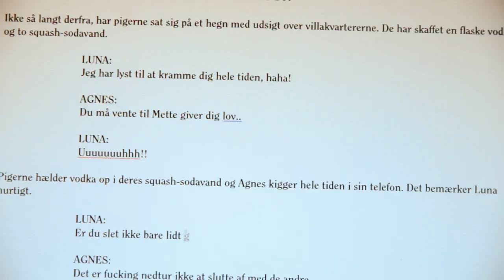CENTRUM (Projekttrailer)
Vil du være med til at skrive Danmarks mest aktuelle serie for unge?

”CENTRUM” er Jonas Risvigs nye serie, som skal skrives af unge fra hele landet og udkomme hver uge. Derfor inviterer vi alle unge til at deltage i skabelsen af projektet, der allerede består af et hold professionelle frivillige, der har gjort ideen mulig samtidigt med, at vi overholder sundhedsmyndighedernes anbefalinger. Projektet skal ses som et slags eksperiment om at lave en ultra-aktuel serie om de dramaer, der udspiller sig blandt ungdommen lige nu. For hvad gør man, når ens sidste skoledag er aflyst, og ens bedste veninde virkelig har brug for trøst, og fyren, du godt kan lide, pludselig ikke må kysse dig af hensyn til smitten?

Vi opfordrer jer til at benytte vores projekt som et læringsværktøj, hvor alle ideer er velkomne. Hjælp os med at skrive de kommende afsnit, download manuskripterne eller producer dit helt eget og upload! Støt os ved at sprede serien så vi kan få projektet til at vokse sammen.